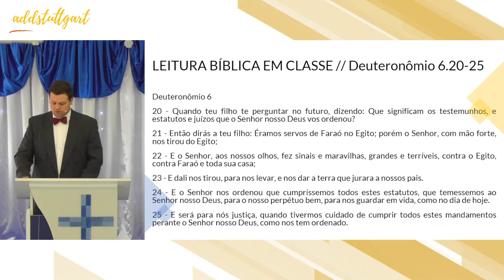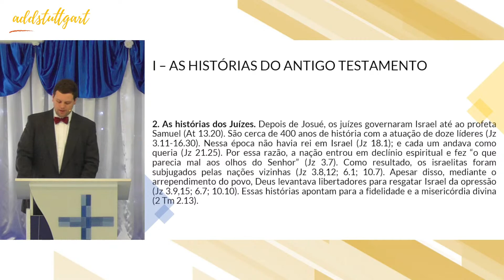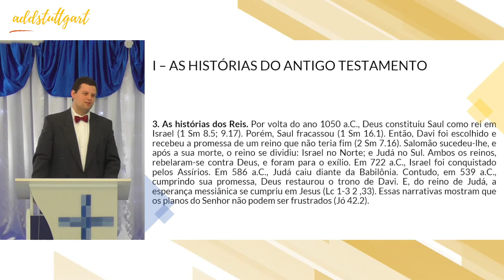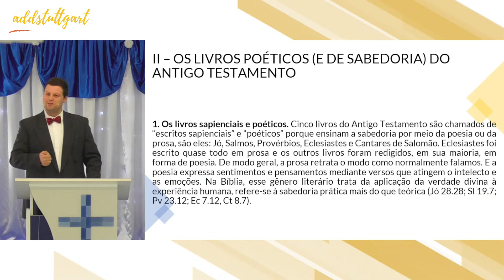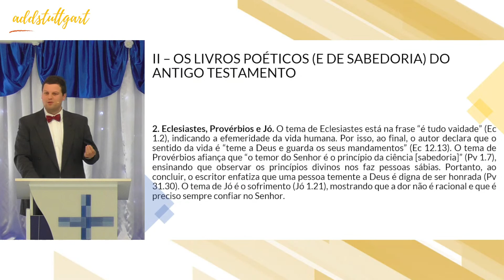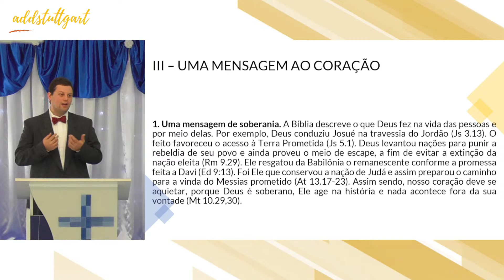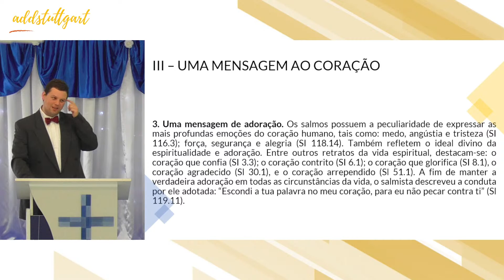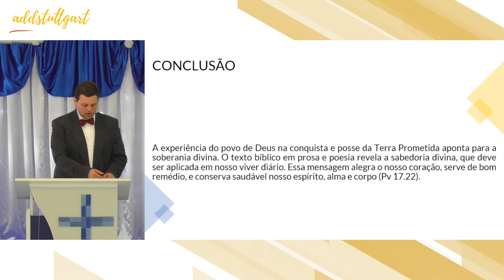As Histórias e as Poesias falam ao Coração | A Supremacia das Escrituras | Lição 9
addstuttgart - centro cristão

Kaindlstraße 1B, 70569 Stuttgart, ALEMANHA
Domingos às 11h
Membros da Convenção das Assembleias de Deus em Portugal
Membros da Convenção das Igrejas Livres Pentecostais na Alemanha (BFP)